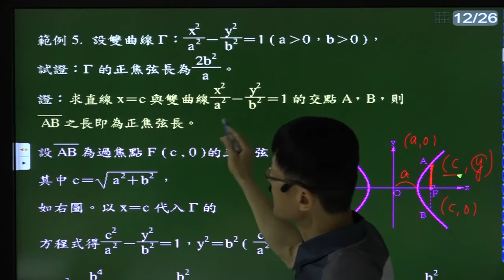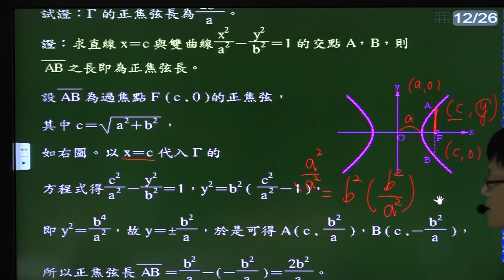B4--4-3--範例5---給定標準型雙曲線方程式，求證雙曲線的正焦弦長公式(證明)